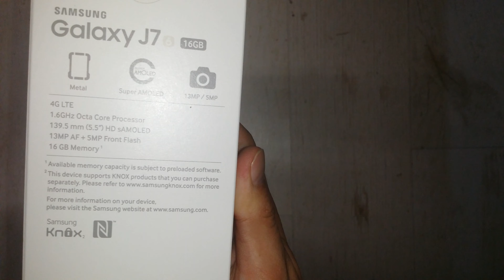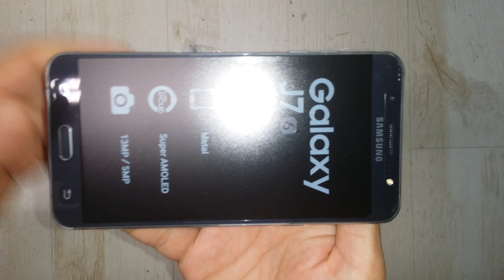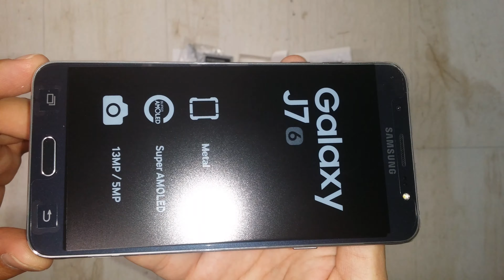Samsung galaxy J7 2016 unboxing / raspakivanje